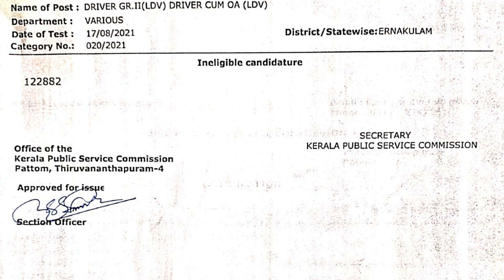2022Driver GR II (LDV) (Driver Cum - Office Attendant (LDV) By Transf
2022
Driver GR II (LDV) (Driver Cum - Office Attendant (LDV) By Transfer in Various Departments

Driver GR II (LDV) (Driver Cum - Office Attendant (LDV) By Transfer in Various Departments doekm Fri, 11/11/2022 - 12:27

SL.No. : 14/2022/DOE    ,  W.E.F :04/11/2022 ,  Cat. No. : 20/2021

DRIVER GR II (LDV) DRIVER CUM OFFICE ATTENDANT(LDV) BY TRANSFER - ERNAKULAM DISTRICT in VARIOUS DEPARTMENTS

District Category
Ernakulam
Year Category

2022
file
sl_020_2021_07new.pdf
Shortlist invalidation
driver_ldv_bt_invalidation.pdf
]t